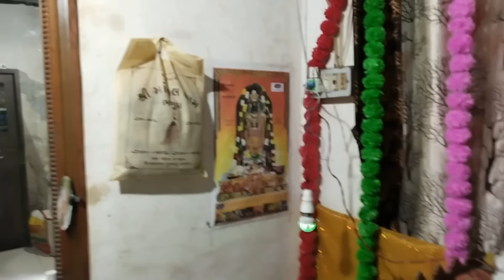🌺 ભગવાન કરે કે એવા દિવસો ફરી પાછા ક્યારેય ન આવે કે અમારે ભૂખ્યા સૂવું પડે ?🌺